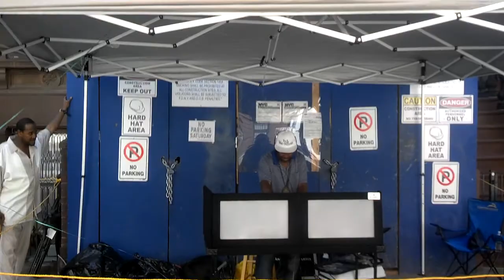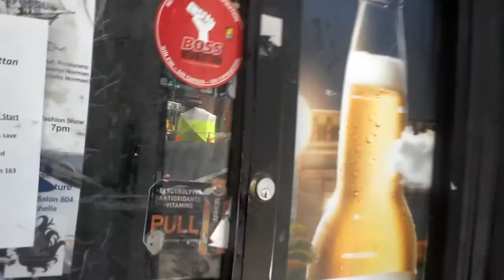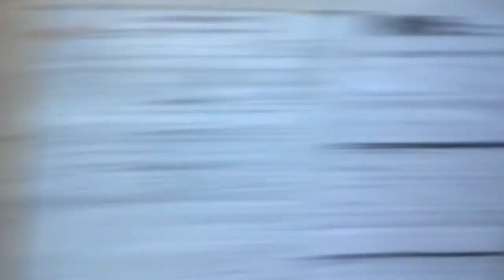2013 block party